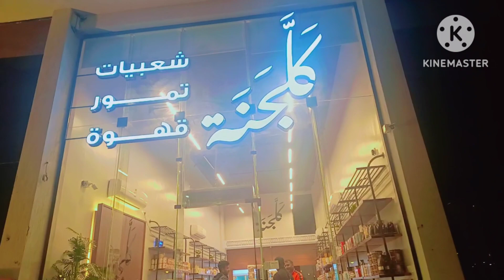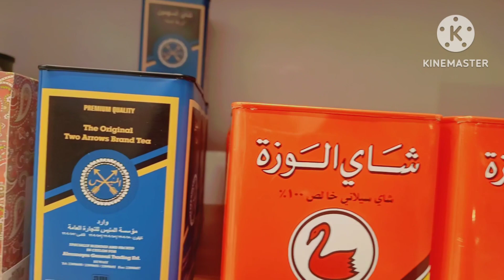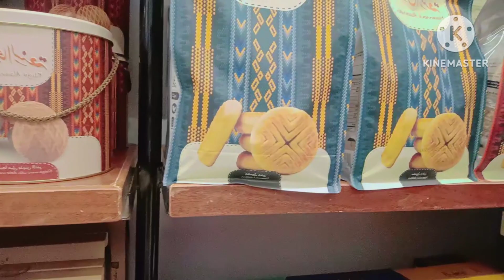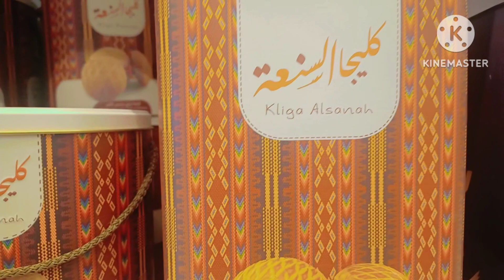Beautiful shop in Saudi Arabia || सऊदी अरब की खुबसूरत दुकान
my shop Saudi Arabia Fahad Baba vlog blogger
Saudi Arabia Riyadh city Saudi Arabia my shop Saudi Arabia Fahad Baba vlog blogger